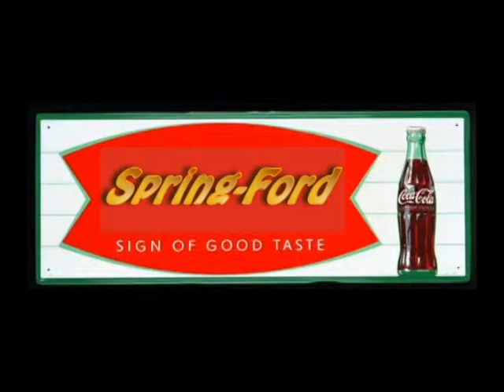Mean Jamie Gray II